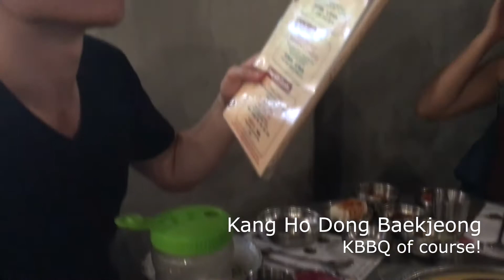Show Me Some Yummy! Ep 2: Ktown & Ctown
MORE FOOD!!! This time, let's go to every NYC Asian's favorite places: Ktown and Chinatown in Manhattan for some delicious food and desserts! Where do we eat? Watch and find out!

Featuring my friends:
Franco
Aaron
^Ying makes & bakes delicious desserts

Edited & Filmed by me